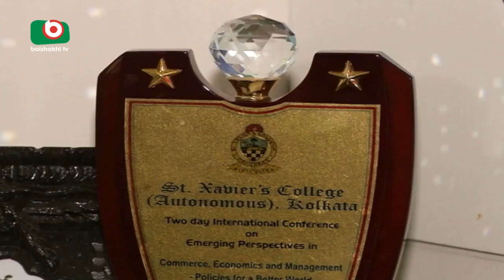বাজেটের লক্ষ্যমাত্রা বাস্তবসম্মত নয় | Budget Targets Are Not Realistic | Yousuf | 02Jun18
বাজেটের লক্ষ্যমাত্রা বাস্তব সম্মত নয় | Budget Targets Are Not Realistic | Yousuf | 02Jun18